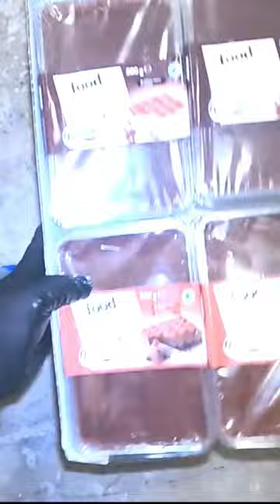I Can't Believe This Dumpster